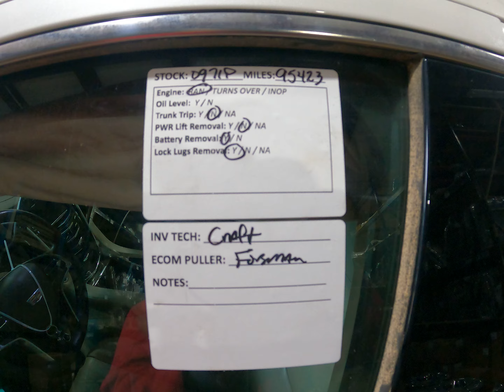0971P 2017 ESCALADE ESV 6.2L Engine Salvage Wrecked Part Out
Thanks for taking a look at our recently dismantled wrecked salvage parts donor. This 2017 ESCALADE ESV has recently been parted down and is no longer rebuildable to purchase as a salvage rebuilder.

Link to our eBay Parts for this stock: